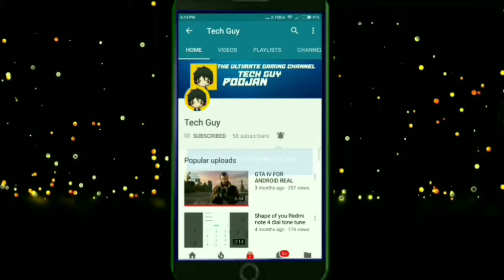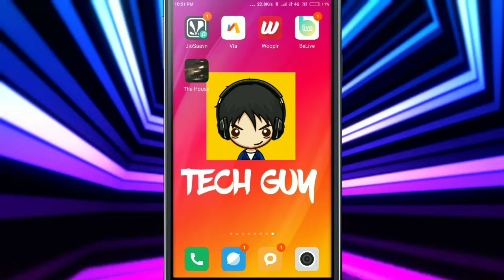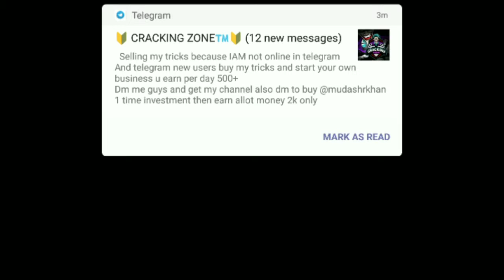DOWNLOAD THE HOUSE PAID GAME FOR FREE LEGALLY ON ANDROID|Tech Guy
MY INTRODUCTION
NAME-POOJAN
STD-8TH
HOBBY-CRICKET, YOUTUBE
                        -TECH GUY
PEACE OUT.

TechGuy
TECHGUY
TECH GUY
Tech Guy
tech guy
techguy